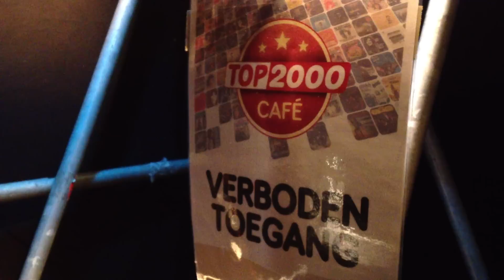Top2000 studio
Jurgen van den Berg gaat los op "Dansen op de vulkaan" van De Dijk, nummer 333 in de Top2000 van 2011.